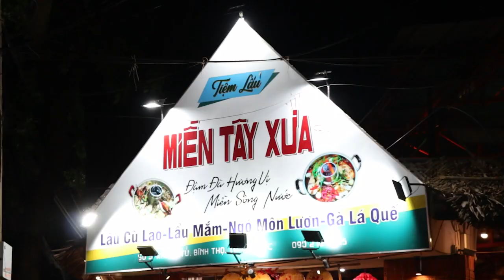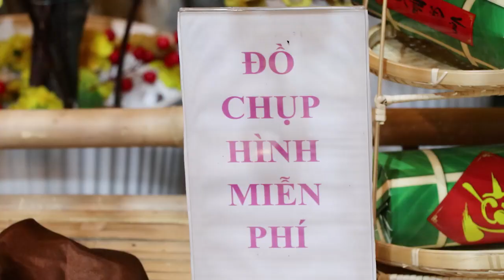Ẩm thực miền Tây xưa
Tin tức mới nhất | Tiệm lẩu Miền Tây xưa đang thu hút rất đông thực khách với menu phục vụ cực kỳ đặc biệt, chủ yếu các món người dân miền Tây thường đãi trong những buổi tiệc xưa.